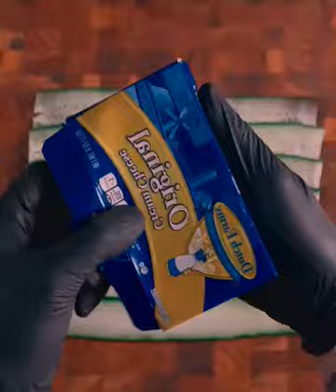198 ASMR Food Continue to post delicious food late at night, haven’t you unblocked me yet